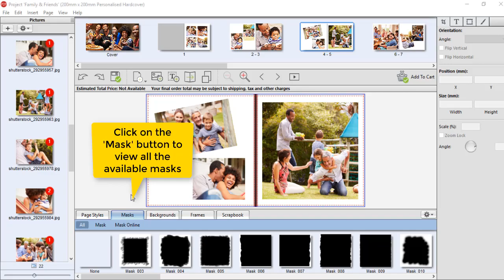Applying a Mask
Want to know how to add a mask to your project on the Photo2Print desktop software? Watch this video for a quick step by step guide.